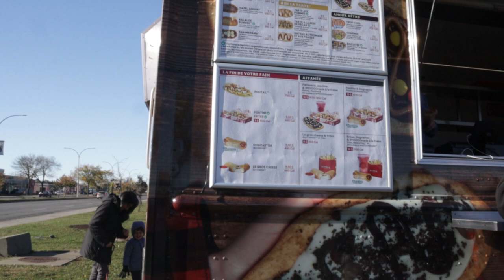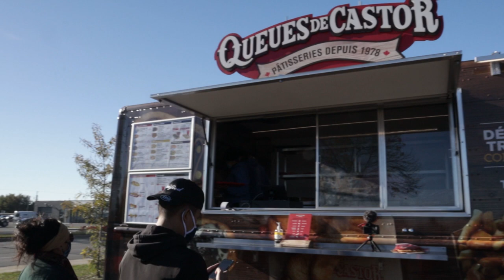Beavertails & Photoshoots [VLOG #9]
▼OPEN DESCRIPTION▼

Today’s vlog, we decided to take a little drive to get Montreal’s famous BeaverTails (a fried dough pastry stretched to resemble a beaver’s tail). Afterwards, we headed to another location to shoot some content for our Instagram page.

Follow @CamionQueuesdeCastorMontreal if you’d like to know where their Food Truck will be located next or visit one of their stores.

Shout out to Raheem (@hawk.eyeview) once again for allowing us to use your drone clips for today’s video.

Unified Montreal is a Montreal-based car club whose members typically drive modified cars. The club includes Imported, Domestic & European cars to exemplify “unity” within the Montreal Car Community.